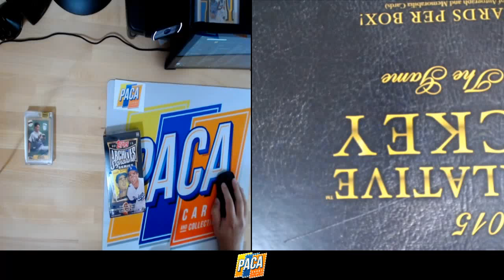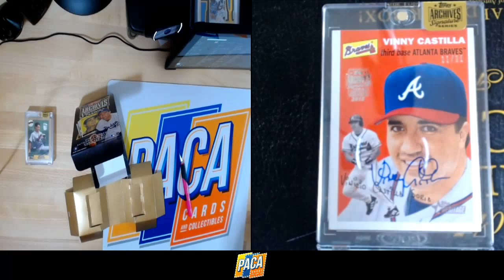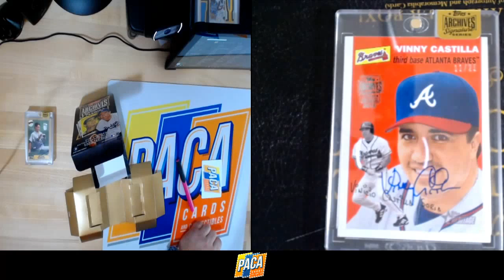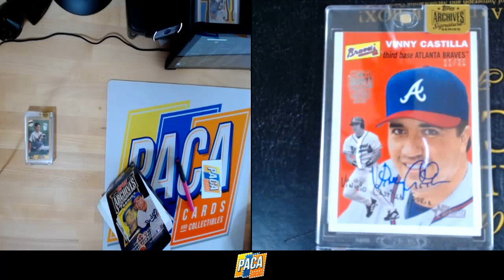12 11 15 Personal 2015 Topps Archives Signatures Box #4 for newbie52